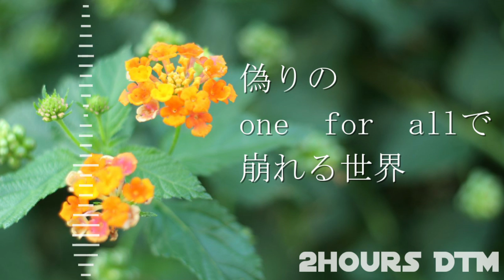BPM140のうた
無料BGMとして使いたい方歓迎です！
使用される際はコメントにて一声かけていただけると嬉しいです。 お納めください。

よければコメントもよろしゅうお願いいたします。